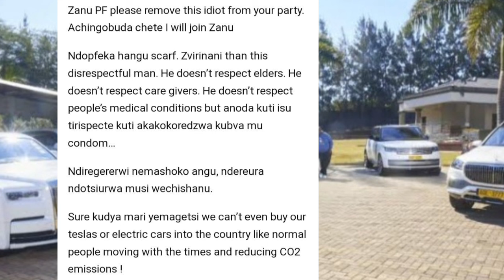CHIVHAYO ODZINGWA MU ZANU PF | OLINDA OYEDZA😳